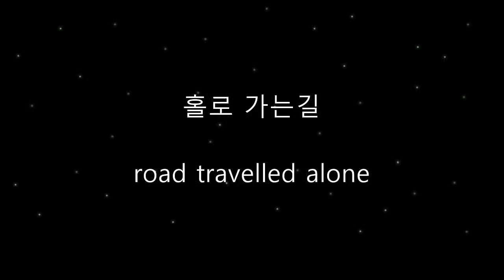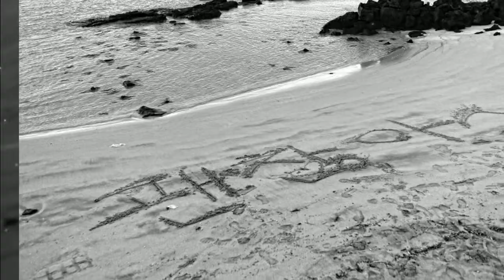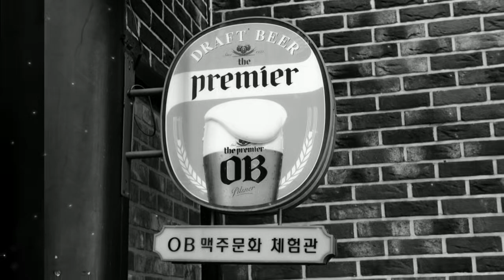김철민 홀로가는길#7080#리메이크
김철민